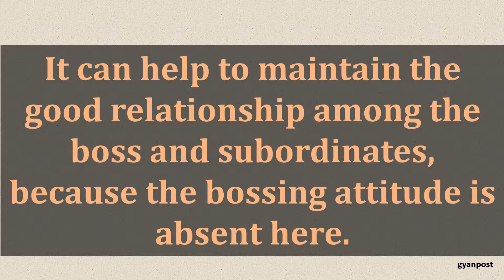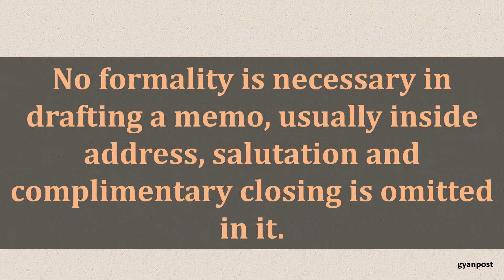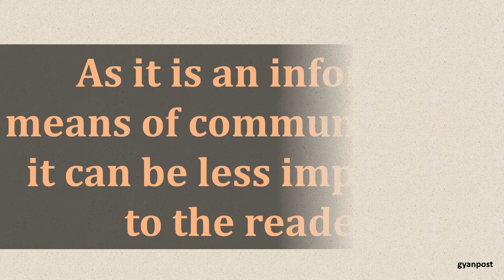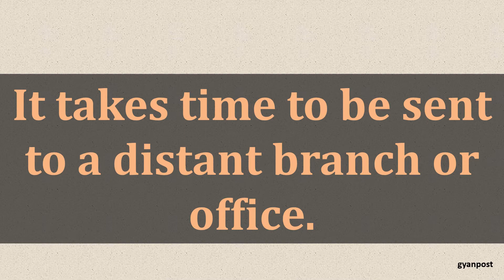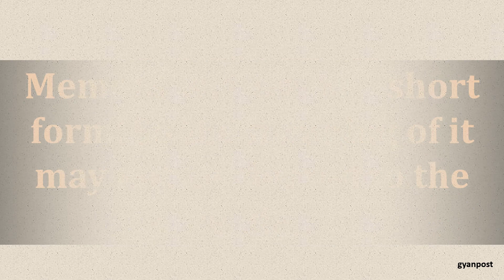MEMO OR MEMORANDUM MEANING, DISADVANTAGES AND ADVANTAGES